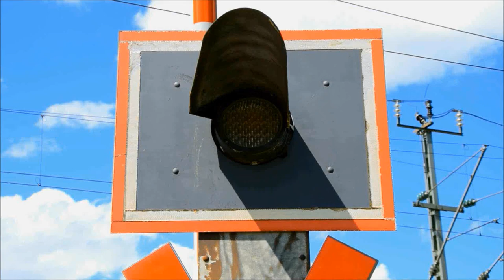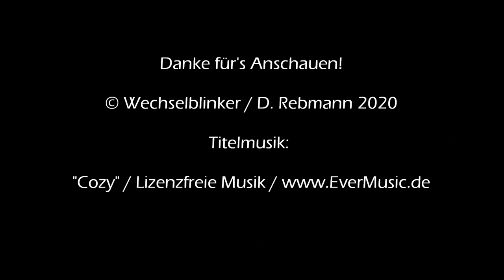Bahnübergang Lindach (Manching) "Feldweg"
Lindach ist ein in Deutschland häufig anzutreffender Ortsname. Das hier vorgestellte liegt östlich von Ingolstadt und gehört zum Markt Manching. Direkt südlich des kleines Ortes liegt der Flugplatz Ingolstadt/Manching, wo man die Wehrtechnische Dienststelle 61 der Bundeswehr vorfindet und auch die Militärsparte des Flugzeugbauers Airbus anzutreffen ist. Zwischen Lindach und dem Flugplatz verläuft dann auch noch die B 16, die über ein gewaltiges Verkehrsaufkommen verfügt.

Auch die Eisenbahn verläuft in Form der Donautalbahn ganz in der Nähe, hat jedoch keinen Haltepunkt. Der nächste wäre einige Kilometer entfernt in Ernsgaden. Dafür liegt jedoch der Manchinger Bahnhof ganz in der Nähe, der jedoch nur für den Güterverkehr von Bedeutung ist.

Die Bahnlinie kreuzt nördlich von Lindach einen Wirtschaftsweg, auf dem einiges los ist. Autos, Fußgänger, Jogger, Reiter, Fahrradfahrer sind hier allesamt anzutreffen und müssen dabei den kleinen Bahnübergang überqueren. Dieser verfügt lediglich über Blinklichter von Pintsch und die Züge sind, da es sich um eine fernüberwachte Anlage handelt, recht schnell da. Eine Akustik gibt es nicht, sie wäre aber keine schlechte Idee, da hier wirklich viel auf die Strecke geschickt wird. Neben den Triebwagen der Baureihe 440 von Agilis gibt es wirklich viel Güterverkehr.

Und ja, der hektische Schatten in der letzten Aufnahme ist meine Wenigkeit, der einen schnellen Positionswechsel der Kamera vornehmen will. Der nächste Zug (der hier in der zweiten Aufnahme zu sehen ist) stand nämlich schon am Horizont erkennbar im Manchinger Bahnhof am Ausfahrsignal.